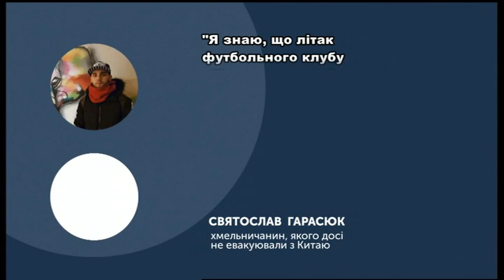06.03.2020. Новини. 13:30